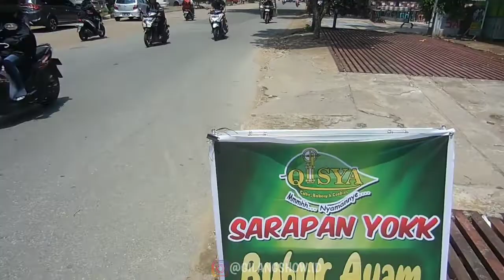CUMA BUBUR KOK RIVIEW MAKANNYA RIBET BEGINI #99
Well Hallo Guys Welcome Back With Me Gilang Show..

Jadi aku mampir di jajanan pinggir jalan ketemu BUBUR ini langsung mampir dan beh rasanya weenaak!! hehe

"QISYA BUBUR AYAM SPESIAL"

💰Harga
sesuai menu

📍Lokasi
Jl. Gusti Hamzah, Pontianak.